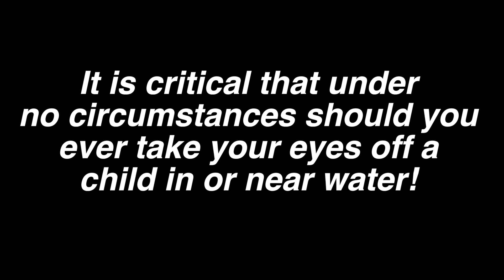IDCFS Drowning Prevention Kick Off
On June 12, 2018 DCFS held its Drowning Prevention Kickoff in Bolingbrook, Illinois at the Park District's Aquatic Pelican Harbor.